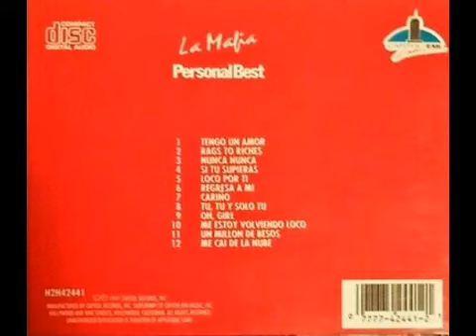La Mafia - Tengo Un Amor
Written By: Johnny Perez
Album: Personal Best
Year: 1991
Label: Capitol EMI Latín